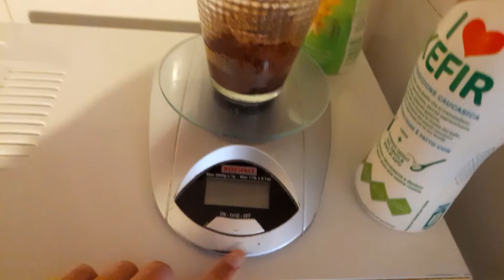Una colazione sana e nutriente ideale per chi vuole dimagrire🥛☕